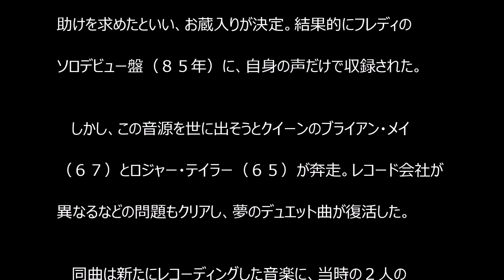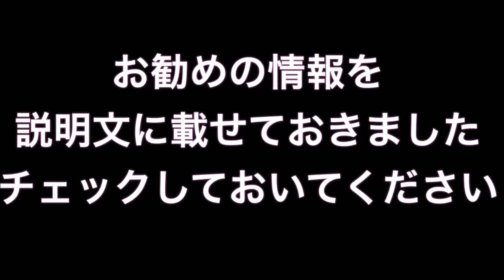マイケルジャクソン、フレディマーキュリー幻のデュエット曲発売！！！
米スター、故マイケル・ジャクソン（享年５０）と英ロックバンド、クイーンのボーカル、故フレディ・マーキュリー（享年４５）の“幻のデュエット曲”がＣＤ化されることが１９日、分かった。

マイケルジャクソン 新曲
マイケルジャクソン 肌
マイケルジャクソン 名曲
マイケルジャクソン 曲
マイケルジャクソン スリラー
マイケルジャクソン アルバム
マイケルジャクソン 歌詞
マイケルジャクソン エスケイプ
マイケルジャクソン 名言
マイケルジャクソン 身長
マイケルジャクソン アフレコ
マイケルジャクソン 生きてる
マイケルジャクソン 衣装
マイケルジャクソン wiki
マイケルジャクソン 歌
マイケルジャクソン xscape
マイケルジャクソン 音域
マイケルジャクソン おすすめ
マイケルジャクソン 家
マイケルジャクソン 兄弟
マイケルジャクソン 靴
マイケルジャクソン クインシージョーンズ
マイケルジャクソン 結婚式
マイケルジャクソン 結婚
マイケルジャクソン 黒人
マイケルジャクソン 子供時代
マイケルジャクソン 作曲
マイケルジャクソン 最新アルバム
マイケルジャクソン 凄さ
マイケルジャクソン 性格
マイケルジャクソン セガ
マイケルジャクソン ソニー
マイケルジャクソン 葬儀
マイケルジャクソン 誕生日
マイケルジャクソン 体型
マイケルジャクソン 父
マイケルジャクソン チェロ
マイケルジャクソン 妻
マイケルジャクソン 追悼
マイケルジャクソン this is it
マイケルジャクソン 天才
マイケルジャクソン 都市伝説
マイケルジャクソン トリビュート
マイケルジャクソン 中居
マイケルジャクソン 生歌
マイケルジャクソン ニューアルバム
マイケルジャクソン ニュース
マイケルジャクソン number ones
マイケルジャクソン ぬいぐるみ
マイケルジャクソン ネバーランド
マイケルジャクソン 年収
マイケルジャクソン 喉
マイケルジャクソン ノーベル賞
マイケルジャクソン 鼻
マイケルジャクソン ヒストリー
マイケルジャクソン ヒット曲
マイケルジャクソン フィギュア
マイケルジャクソン human nature
マイケルジャクソン 部屋
マイケルジャクソン ヘッドホン
マイケルジャクソン 本
マイケルジャクソン hold my hand
マイケルジャクソン man in the mirror
マイケルジャクソン まとめ
マイケルジャクソン ミュージカル
マイケルジャクソン michael
マイケルジャクソン 娘
マイケルジャクソン ムーンウォーカー
マイケルジャクソン ものまね
マイケルジャクソン moonwalker
マイケルジャクソン 優しい
マイケルジャクソン 訳
マイケルジャクソン ヤフオク
マイケルジャクソン 薬物依存
マイケルジャクソン 有名曲
マイケルジャクソン 指
マイケルジャクソン youtube
マイケルジャクソン 嫁
マイケルジャクソン ランキング
マイケルジャクソン ライブ
マイケルジャクソン リメンバーザタイム
マイケルジャクソン リミックス
マイケルジャクソン レコード
マイケルジャクソン レンタル
マイケルジャクソン 六本木
マイケルジャクソン ローファー
マイケルジャクソン 和訳
マイケルジャクソン 技